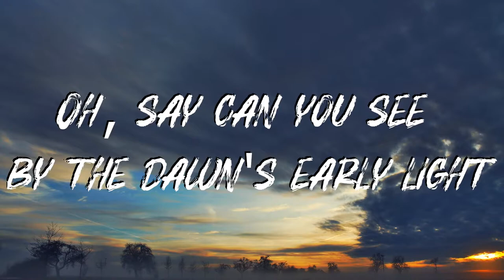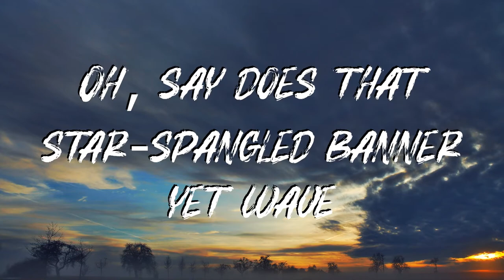Anna Graceman - The National Anthem - Lyrics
If u do use this please give me credit! :) I Do The Lyrics!.
Merch coming in the future!